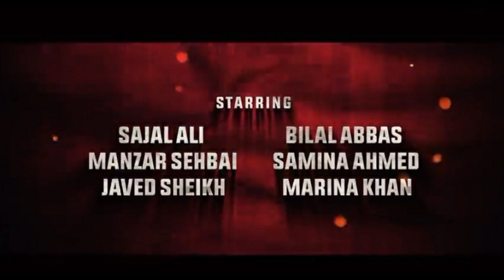Khel khel mein/Movie Trailer/upcoming movie/Sajal Ali/Bilal Abbas 2021